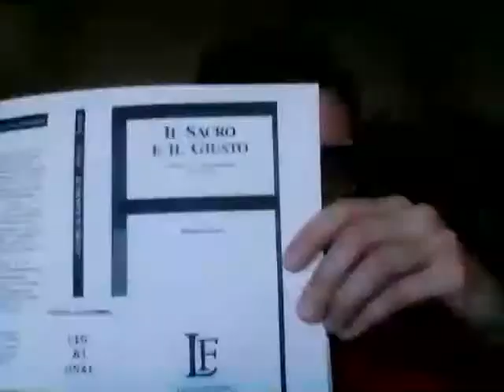La violenza, il sacro, il giusto. Archetipi della giustizia. (Parte 1)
Un percorso tra vita e morte, vendetta, dimensione simbolica e vicaria del sacrificio, diritto positivo e giustizia dello Stato.

Riferimenti:
René Girard, La violenza e il sacro, Adelphi.
Mircea Eliade, Trattato di storia delle religioni, Bollati Boringhieri.
Umberto Curi, Il farmaco della democrazia, Marinotti Edizioni.
Alessandro Lami (a cura di), I Presocratici. Testimonianze e frammenti da Talete a Empedocle, Bur.
Giovanni Cosi, Il Sacro e il Giusto, Franco Angeli.